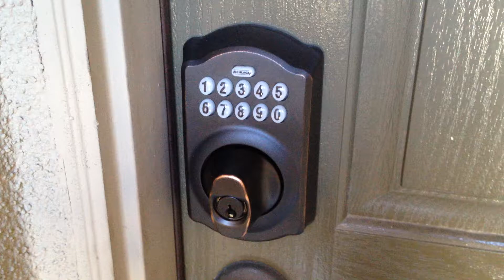Electronic Dead Bolt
1850 Realty demonstrates the keyless locking feature of a Schlage dead bolt. See the other upgrades